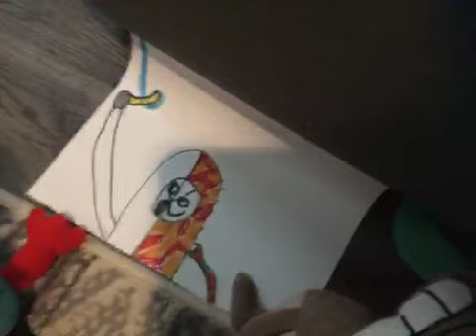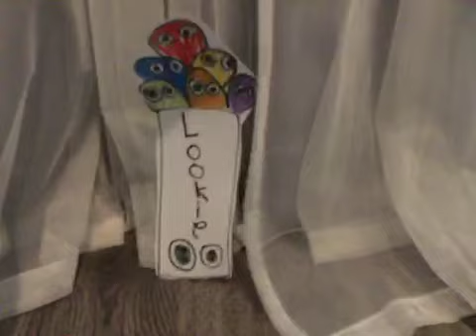Meeting with snow monkey chapter 3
He’s also called yeti